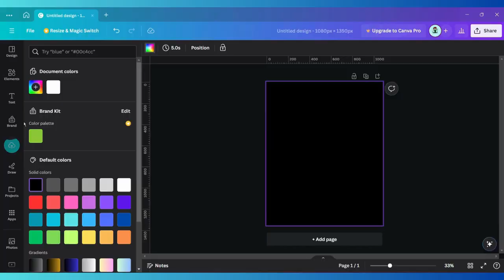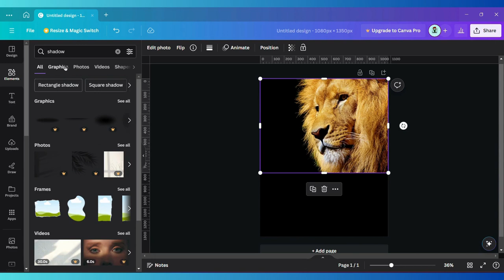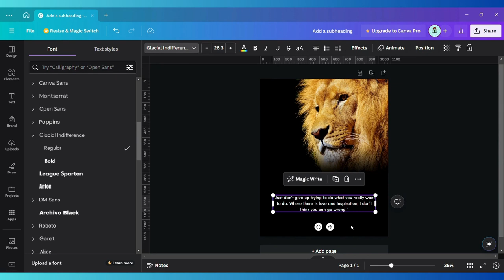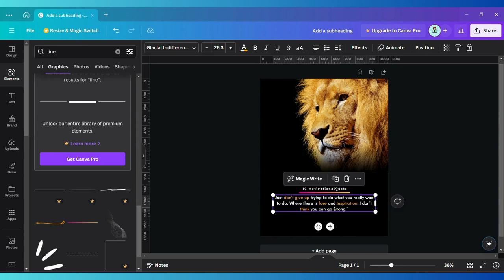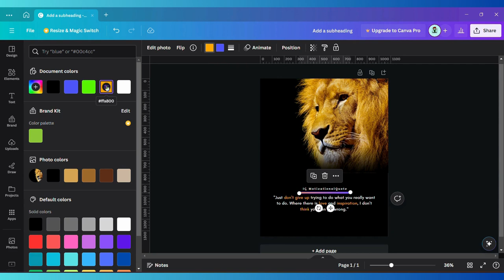✅How To Design Instagram Motivational Quote Post Using Canva (100% Free)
Elevate your Instagram game and inspire your followers with captivating motivational quote posts! In this step-by-step tutorial, we'll show you how to seamlessly design stunning visuals using Canva, the ultimate design tool. Whether you're a seasoned social media guru or just starting your journey, this guide is tailored to help you create eye-catching content that resonates.

Unlock the secrets to crafting attention-grabbing motivational quotes that leave a lasting impact. From selecting the perfect font to choosing complementary colors, we'll walk you through every aspect of the design process. Best of all, it's 100% free – no hidden fees or subscriptions required.

Empower your audience, ignite their passions, and cultivate a community of positivity with professionally designed Instagram posts. With Canva's intuitive platform and our expert guidance, you'll be well-equipped to unleash your creativity and share inspirational messages that uplift and motivate.

Join us on this creative journey and discover how to transform your Instagram feed into a source of inspiration and encouragement. Let's inspire others together, one beautifully crafted quote post at a time.

How to Create a Motivational Quote Post for Instagram in Canva with ChatGPT in Just a Few Minutes ✅